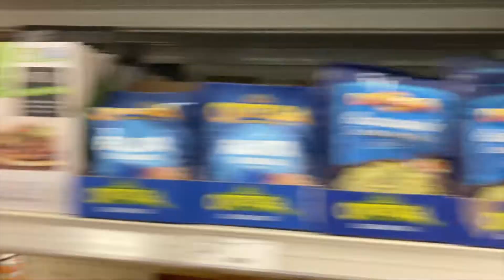TIKTOK GIFT SWAP CHALLENGE *Couples Edition*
We celebrate our Anniversary by playing the Target Gift Swap Challenge 😅 Lori is always making this into a competition let's see "who knows who better" in this fun gift swapping exchange.

We are Lori & Ruben a couple who recently are "FREE BIRDS" aka kids left the house. So now we are 50, didn't know what do when it was Life After Kids. So now we are on a journey to FEEL THE FREE
FIND PURPOSE BEYOND PARENTING
REIGNITE OUR PASSIONS
EXPERIENCING NEW ADVENTURES
knowing

Join us as we take you on a Journey of a Lifetime as we go thru our ups and downs. We hope to inspire other "FREE BIRDS" and many more and to let them know there is a life after kids. Who knows what trouble we can get into.

So join us as we begin our next Chapter of Life. Life After Kids (Journey Unknown)